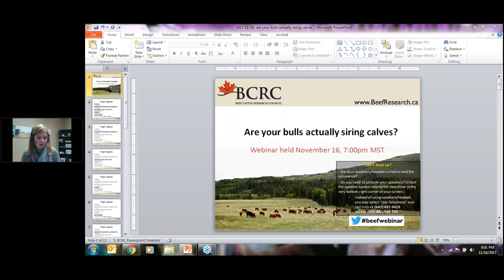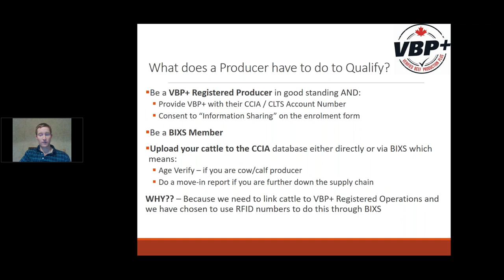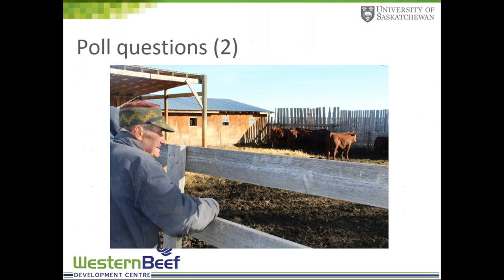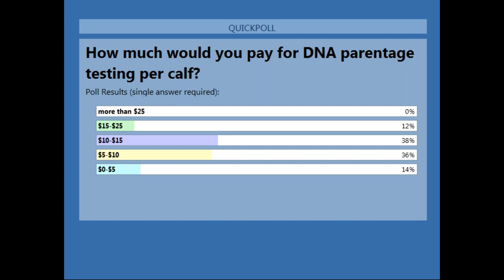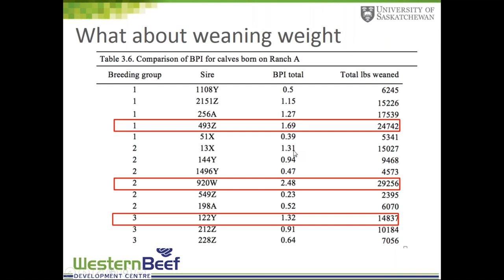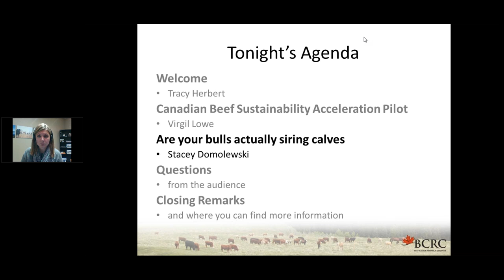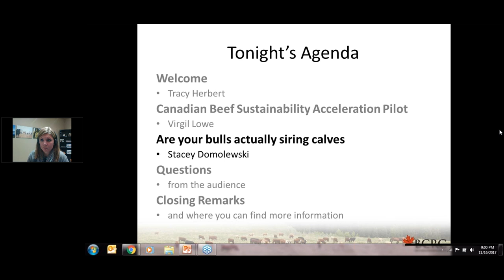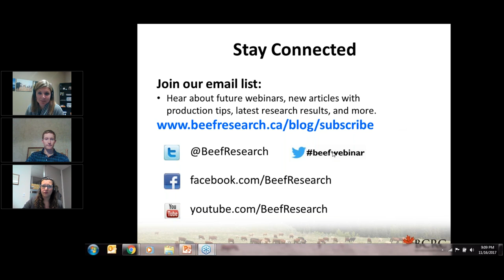Are your bulls actually siring calves?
For producers that breed cows in large pastures with multiple bulls, it’s often assumed that all of the bulls will sire roughly the same number of calves. Research shows a surprising variation in the number of calves sired by each bull. This webinar on DNA parentage testing may help determine sire value on your operation.

👤 Presenters:
Virgil Lowe –Business Manager for Verified Beef Production Plus (VBP+)
Stacey Domolewski  – Science and Extension Coordinator, Beef Cattle Research Council

🎬 Video Guide:
00:00 Welcome comments and agenda
02:15 The Canadian Beef Sustainability Acceleration Pilot
11:20  Are your bulls actually siring calves?
47:38 Question and answer session
1:07:00 How to stay connected with the BCRC and closing comments